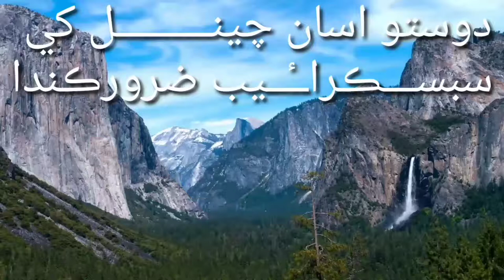Mareez kha tabyit pushan funny video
New Comed video ANS HD TV